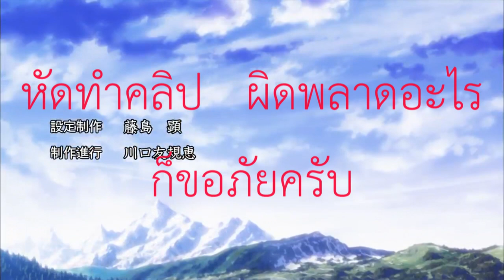ฉากฮาฮาในอินเด็กซ์ คัมภีร์คาถาต้องห้าม# 5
ตัดฉากมาจากอนิเมะอินเด็กซ์ภาค1
เป็นอนิเมะที่ผมชอบ  ใครชอบบ้างคอมเมนท์ดีดีมาพูดคุยกันครับ
# หัดทำคลิป ฝากดูด้วนนะครับ
คอมเมนท์มายิิ่งดี